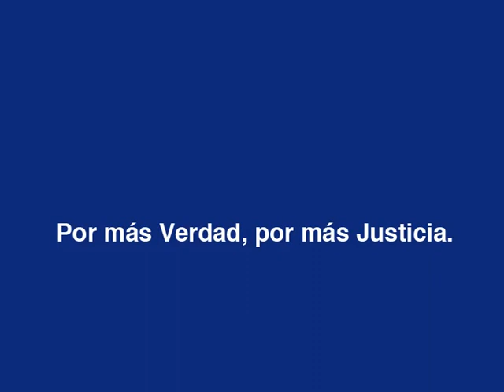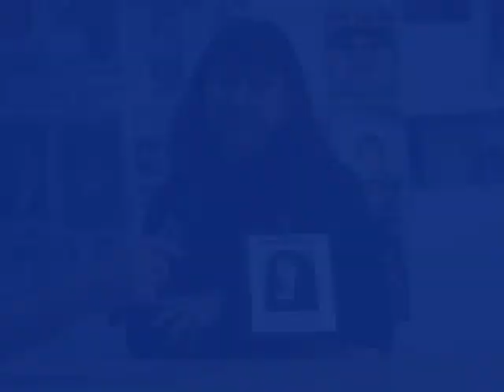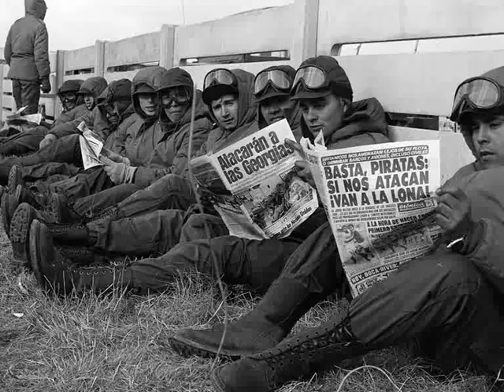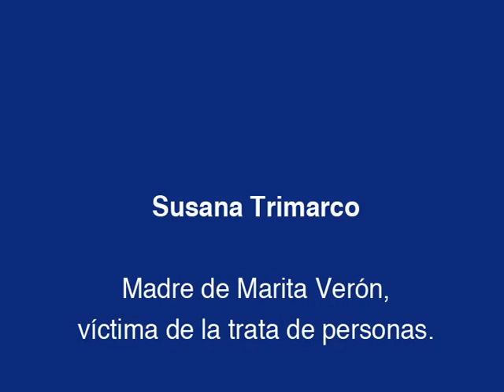H.I.J.O.S. Testimonios. 24 de Marzo de 2012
Video producido por HIJOS, presentado en el acto del 24 de marzo de 2012, en la Plaza de Mayo.